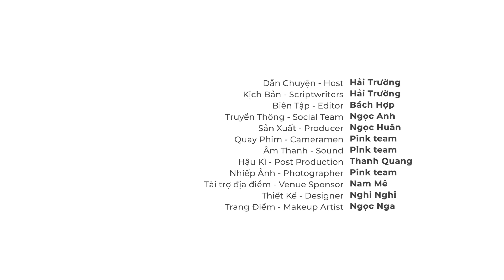Thought Show SS2 #8 |Triết học về cái chết | TS Dương Ngọc Dũng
Các bạn có thể nghe chương trình trên các nền tảng Podcast:
Thought Show:

“Hãy nghĩ về một ngày ta phải đi qua kia chân núi, điều gì sẽ còn lại ở thế gian?” là chủ đề mà host Hải Trường và Thầy Dương Ngọc Dũng cùng bàn luận trong tập này. Tại đây, các khán giả có dịp được lắng nghe những lý giải về cái chết, cũng như nỗi sợ chết dưới góc nhìn triết học và khoa học để từ đó biết cách trân trọng từng hơi thở của mình trong cuộc sống hiện tại.

Tiến sĩ Dương Ngọc Dũng tốt nghiệp Tiến sĩ khoa Tôn giáo học tại Đại học Boston (Mỹ) và tốt nghiệp Thạc sĩ khoa Đông Á học tại Đại học Harvard. Hiện tại, Thầy Dũng đang đảm nhận vị trí Giám đốc chương trình Triết học tại Đại học Hoa Sen.

Các bạn khán giả thân mến, hiện tại Thầy Dũng vừa trải qua cơn đột quỵ xuất huyết não và đang hồi sức tại khoa ICU bệnh viện FV. Vietsuccess xin phép chia sẻ thông tin để quý khán giả có thể đồng hành và hỗ trợ Thầy.
Để hiểu rõ hơn về tình hình của Thầy, mời Quý khán giả xem tại
- TS Dương Ngọc Dũng / ĐTDĐ 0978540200
- Vợ TS Dương Ngọc Dũng / ĐTDĐ 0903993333/ 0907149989 (zalo/ whatsapp)
Quý khán giả yêu thương Thầy, mong muốn hỗ trợ xin gửi về:
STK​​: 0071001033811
Chủ TK​: Văn Thúy Hạnh
Nội dung​: yeuthuonggui TS DND

00:00 - Mở đầu, Giới thiệu khách mời Dương Ngọc Dũng
03:09 - Nghịch lý liên quan đến ý niệm về cái chết
06:30 - Vì sao ta lại sợ chết?
14:38 - Coming Up
15:12 - Đối diện với nỗi sợ chết dưới góc nhìn Phật giáo
19:11 - Không một ai trong chúng ta có trải nghiệm về cái chết
22:02 - Ý nghĩa đằng sau câu thành ngữ “Memento mori”
27:33 - Lý giải lý thú về cụm từ “Carpe Diem”
29:38 - Triết học khắc kỷ là sự chuẩn bị cho cái chết!
31:48 - Coming Up
32:21 - Câu tuyên ngôn vô thần đầu tiên trong văn học
39:49 - Giáo dục người trẻ ý thức về cái chết thông qua triết học và văn học cổ điển
45:17 - Khi nào con người suy nghĩ về cái chết?
49:16 - Nguồn cảm hứng để sống một đời trọn vẹn
54:00 - Chào kết

Dẫn chuyện - Host | Hải Trường
Kịch bản - Scriptwriting | Hải Trường
Biên Tập – Editor | Bách Hợp
Truyền thông - Social |  Ngọc Anh
Sản Xuất -  Producer | Ngọc Huân
Quay Phim - Cameraman | Pink team
Âm Thanh - Sound | Pink team
Hậu Kì – Post Production | Thanh Quang
Nhiếp Ảnh - Photographer | Pink team
Thiết kế - Design | Nghi Nghi
Địa điểm - Nam Mê Kitchen & Bar

Các bạn cũng đừng quên đăng ký Newsletter của Vietsuccess để không bỏ lỡ những nội dung thú vị khác được cập nhật vào mỗi 9h sáng thứ Năm hàng tuần nhé!